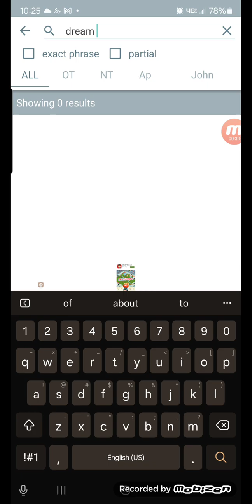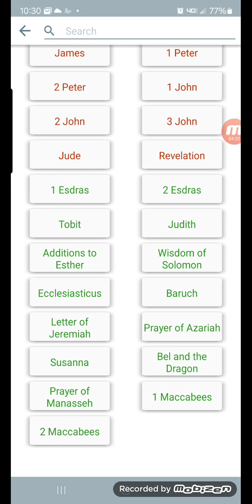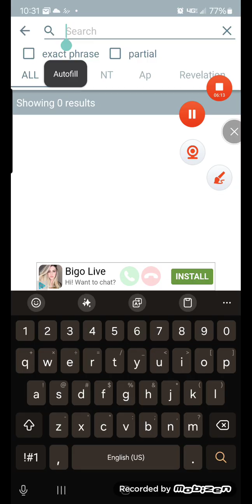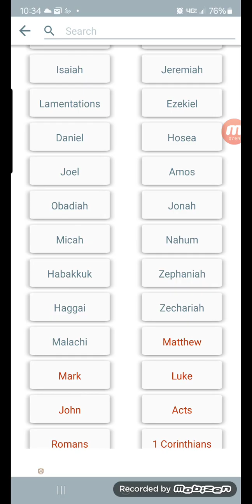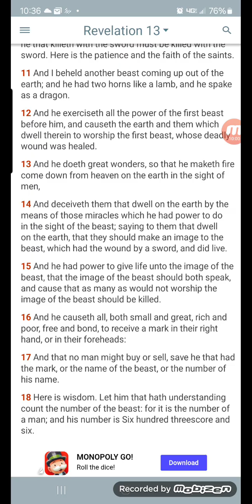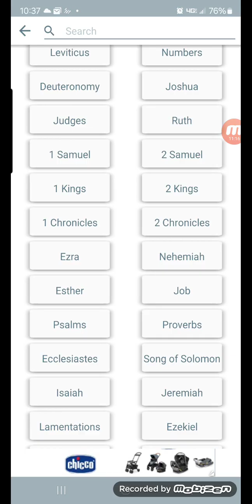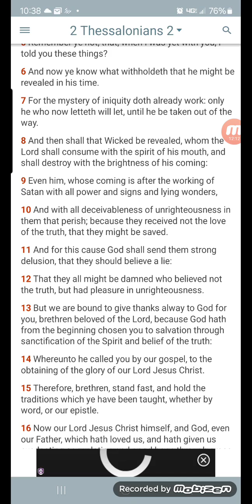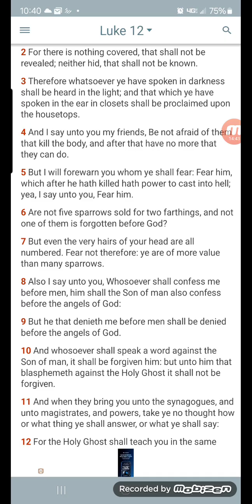TESTIMONY: MY SEED HAD A DREAM CONCERNING 666...THE MOTB IS AT THE DOOR!